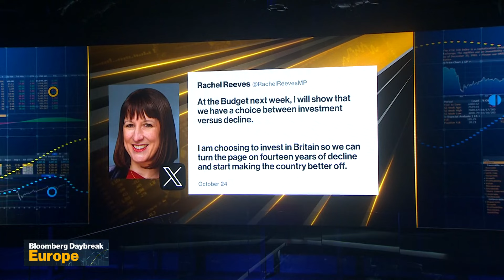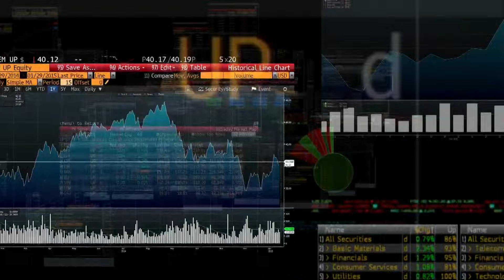UK to Change Fiscal Rules to Borrow £70 Billion More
UK Chancellor of the Exchequer Rachel Reeves said she’ll change the fiscal rules underpinning spending plans in order to boost government investment. The move could allow Britain to borrow as much as £70 billion ($91 billion) more over the next five years. Bloomberg's Lizzy Burden reports.